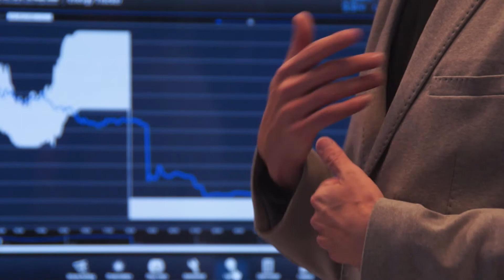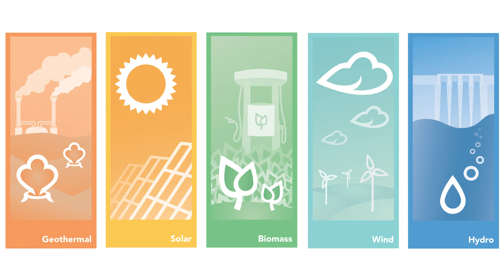Bill Gillies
Bill Gillies, Class of 2012, Creative Director at National Renewable Energy Laboratory (NREL)